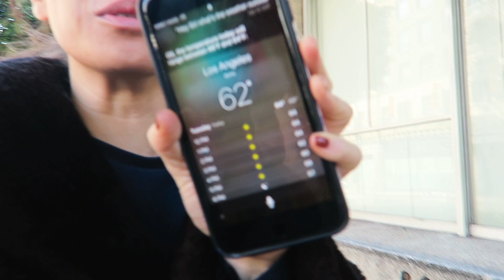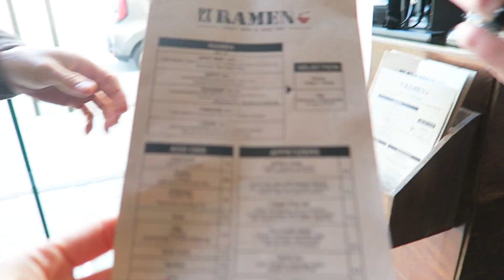A typical day at the home office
How do you guys deal with sleepy work days?

Edited by: Hanna La Salvia

Camera: — Canon G7 X PowerShot Digital Camera